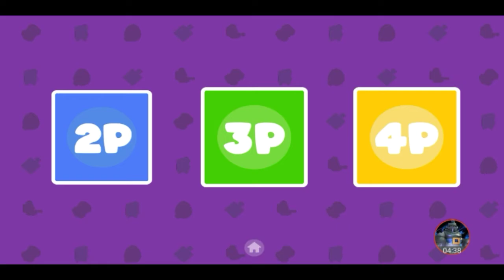Tienda completada y Avisos